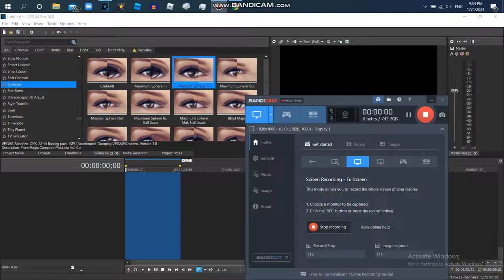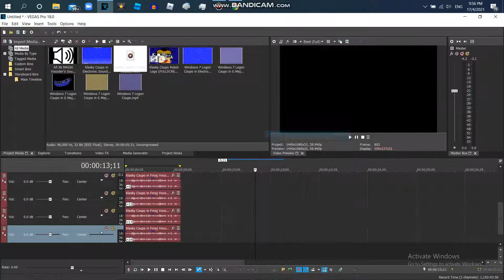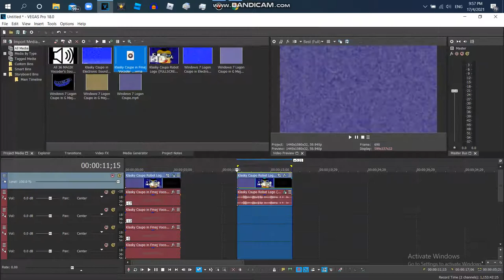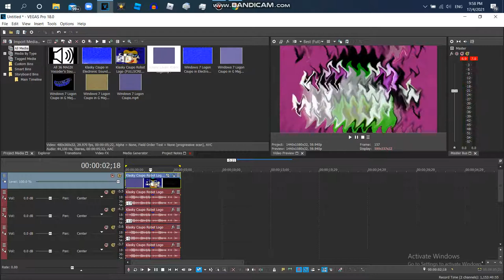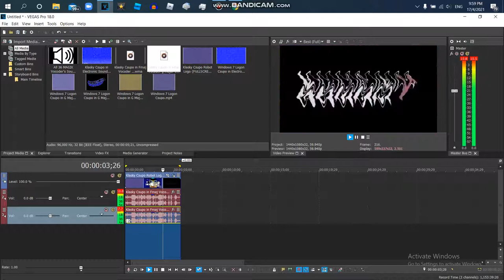How to Make Kormulator V16